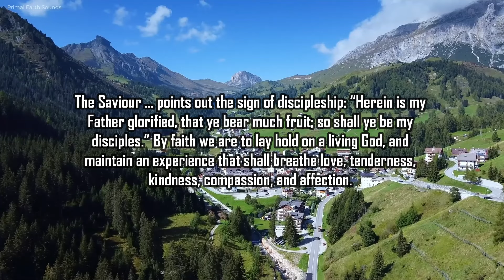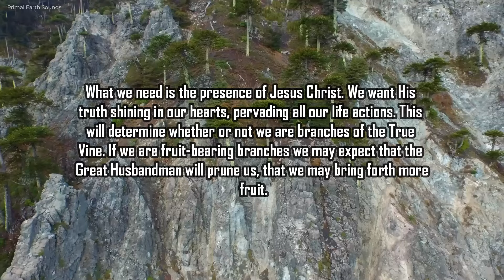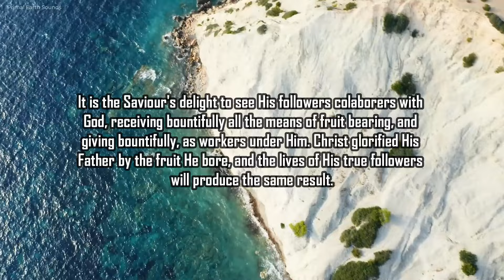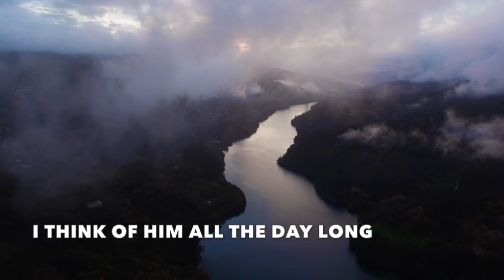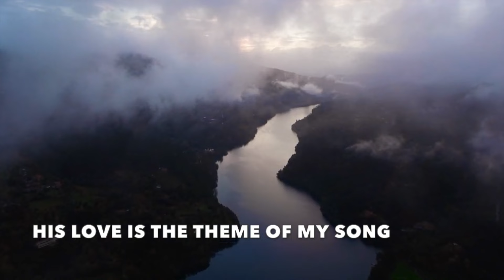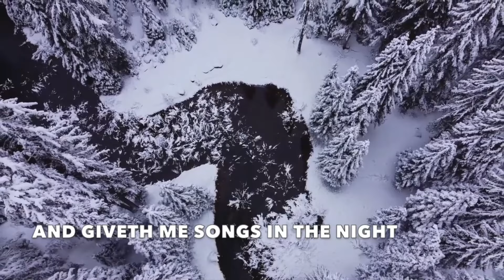Fruit-bearing Branches - Our High Calling: | SONG: "Redeemed How I Love To Proclaim it"